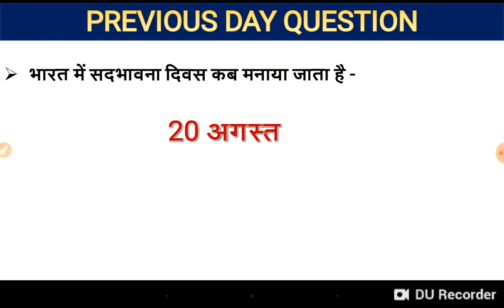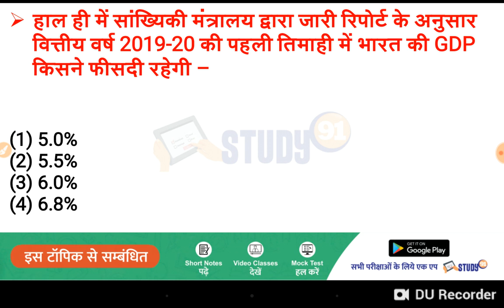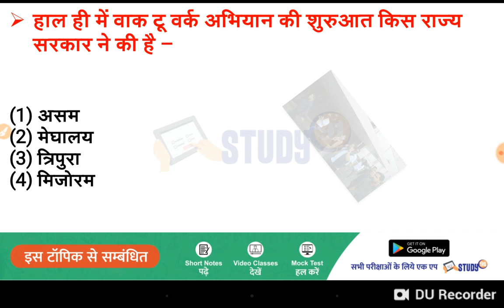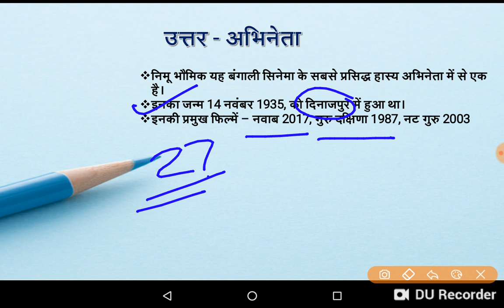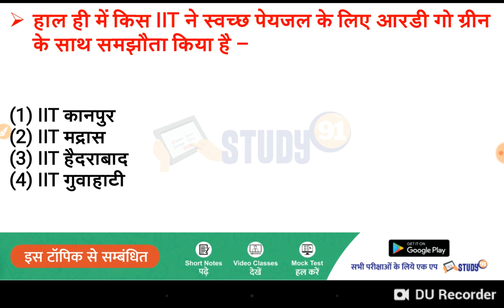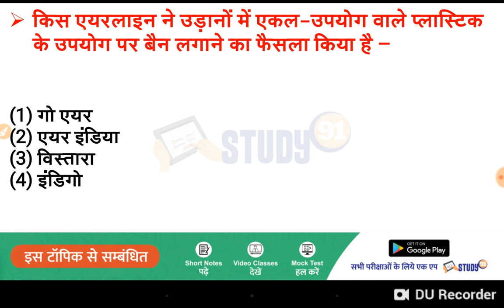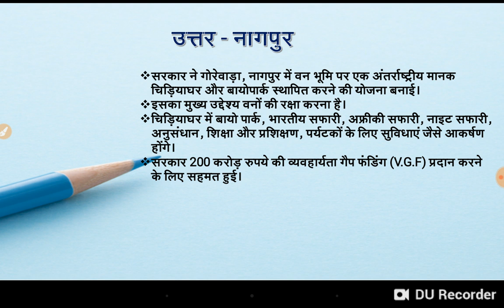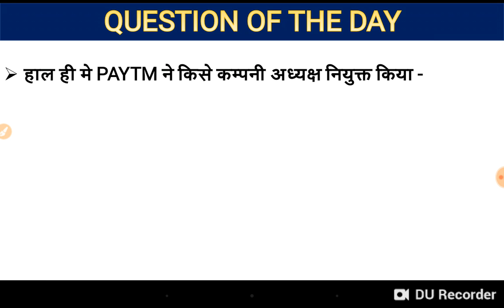1st September Current Affairs || Current Affairs In Hindi || Daily Current Affairs ||Exam Trends